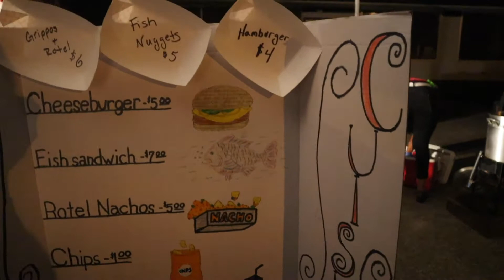APOLLO GIFTED, J POWE, AND EBE SHAR GO TO CLASS "E" CUISINE! (HILARIOUS)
We have a lot more content coming you don't want to miss!